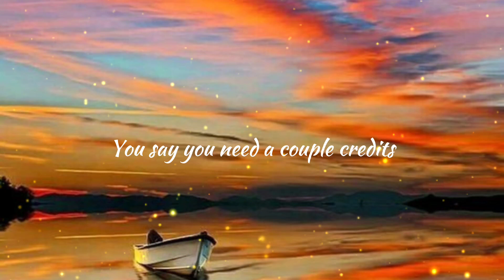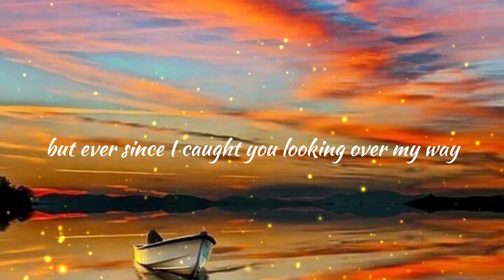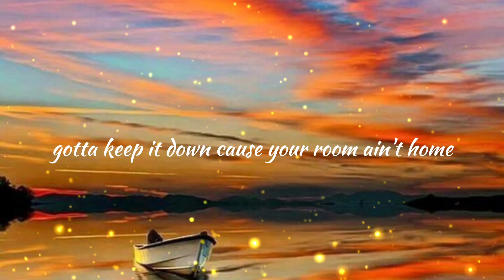If I Know Me (Lyrics) -Morgan Wallen